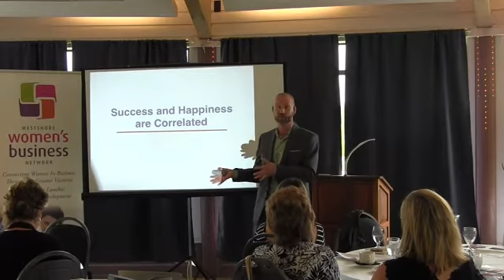Paul Krismer, B.A., C.E.C. -Happiness leads to Success!-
"Fuel up your audience. Get them excited to do their best work. Make them feel inspired and put a lift in their step. Learn the serious business of positive emotions!" Have Paul speak at your next event.